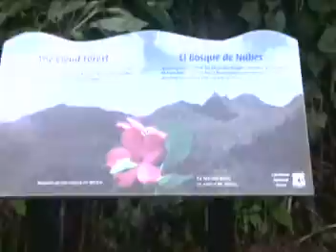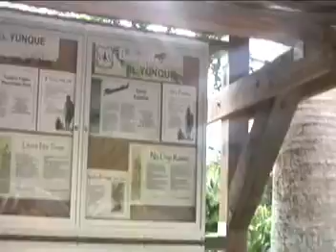Tony Pizarro (No Toques Ese Disco)